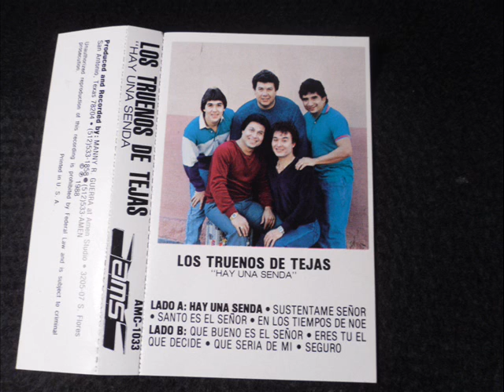Eres Tu El Que Decide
Saw these guys Live way back when they were hot. Their musicianship and vocals unique to Conjunto Soun still kept on this recording as Christians